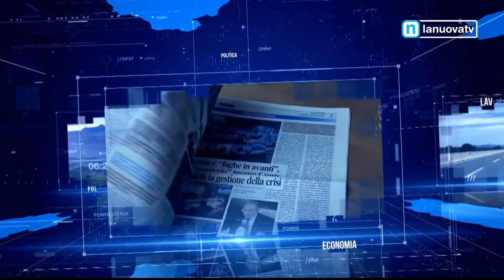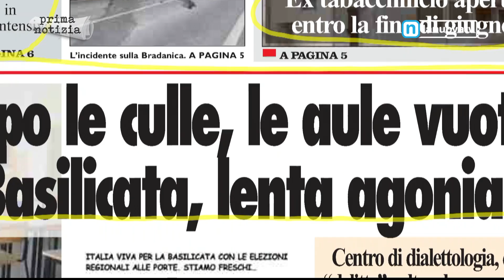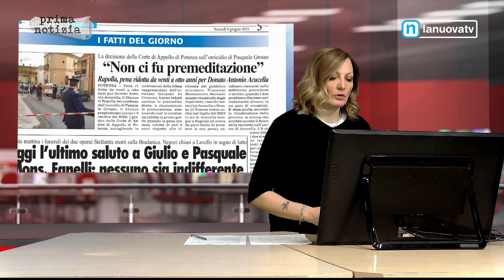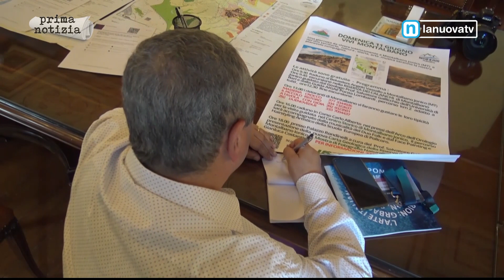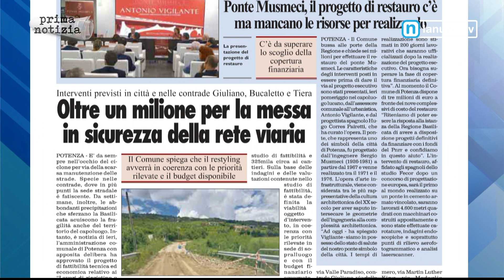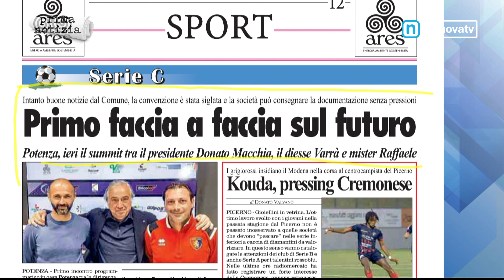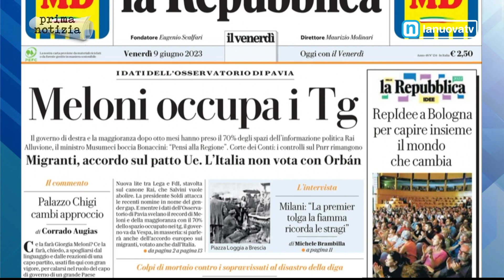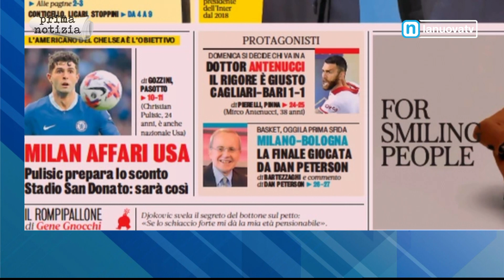Rassegna Stampa 9 Giugno 2023